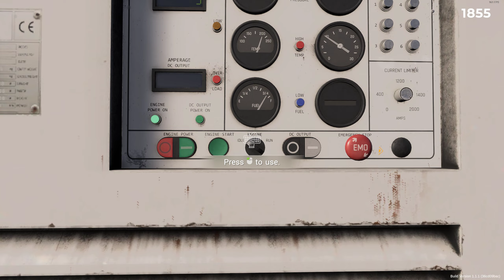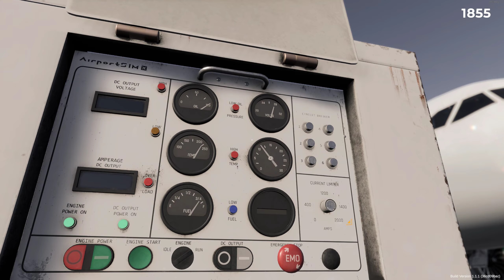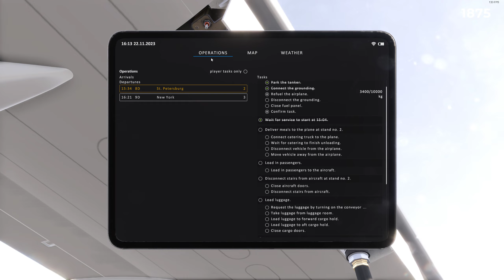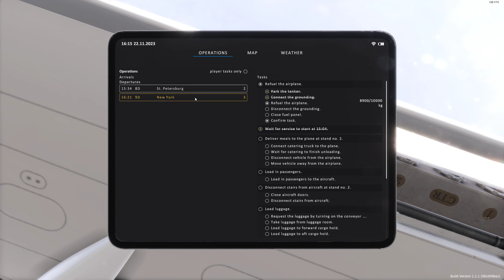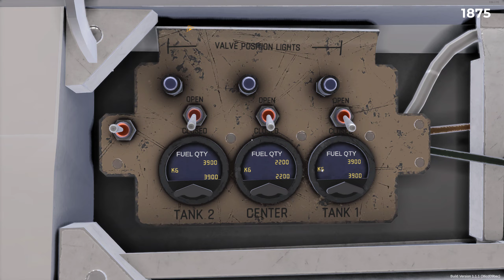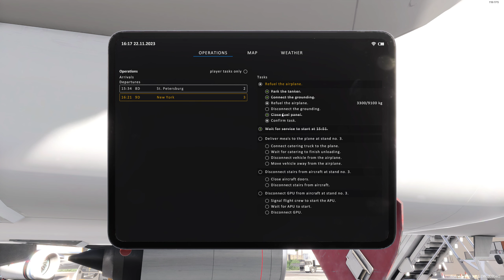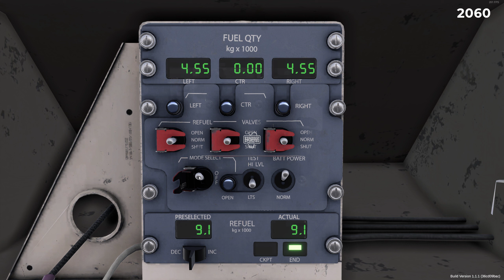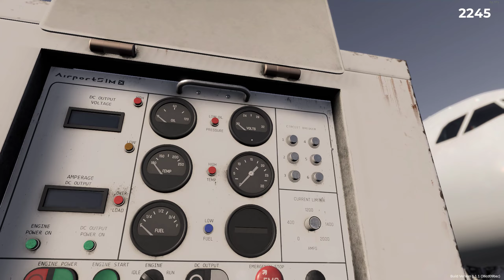Airport Sim #24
Thanks!

Fonts (used in my thumbnails):
The Division 2: Ghost Clan by Iconian Fonts: